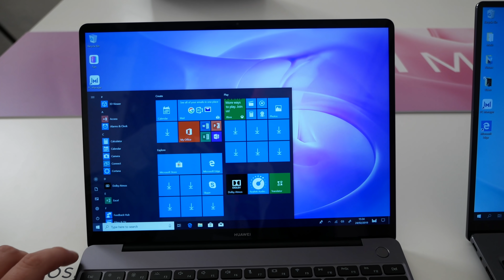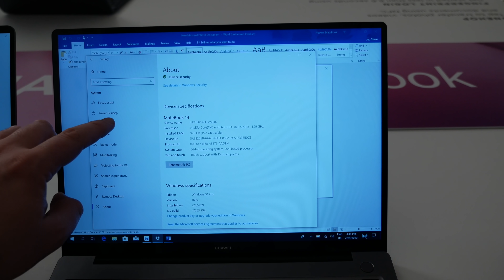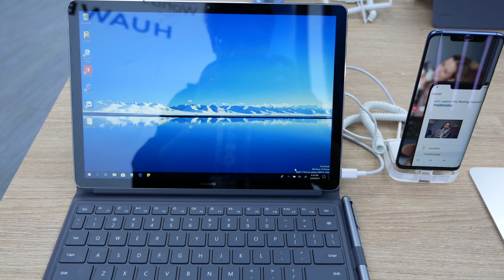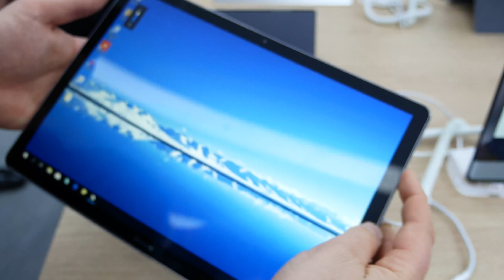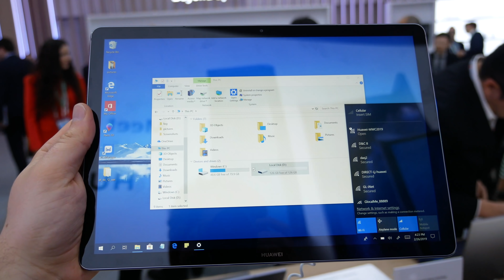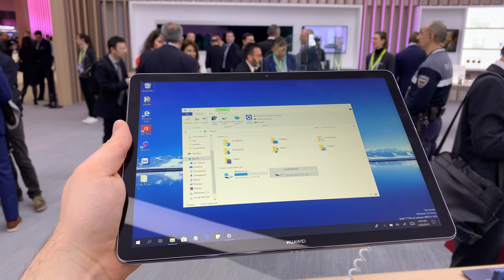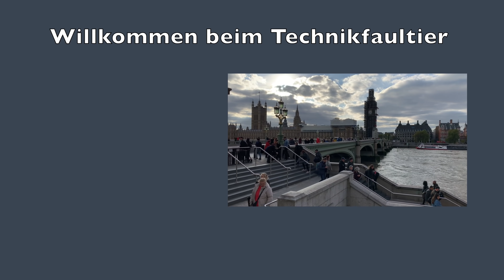Huawei MateBooks auf dem MWC 2019 inklusive WoS Gerät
Auf dem MWC 2019 in Barcelona hat Huawei nicht nur was zum Falten vorgestellt, sondern auch seine überarbeiteten MateBooks präsentiert. Das MateBook 13 gibt es jetzt auch mit Touch Screen, die 14er mit Nvidia MX250, das MateBook X Pro mit Thunderbolt 3 und in einer geheimen Ecke, versteckt auf der Messe, noch ein neues MateBook E mit Snapdragon 850. Jup, ein WoS Gerät von Huawei!

Huawei MateBooks bei Amazon
(Partnerlinks)